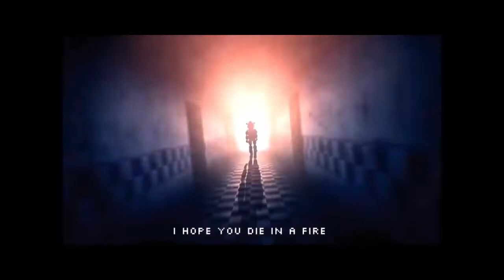Die in a fire - The Living Tombstone (Good part looped)